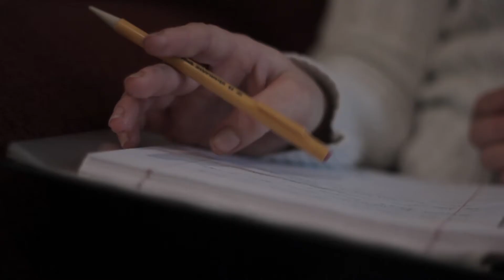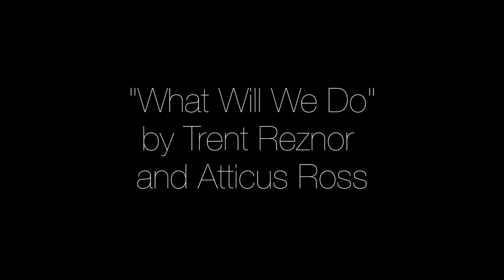The Story of an Hour (Part 2)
A man becomes depressed after his wife dies, and he turns to drugs and alcohol to numb the pain.